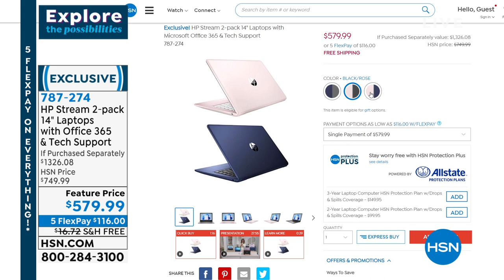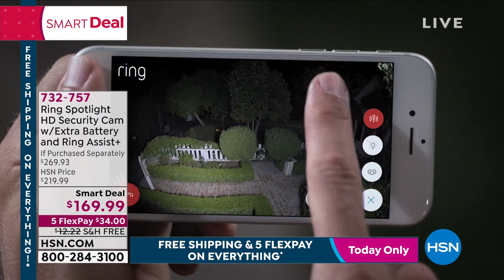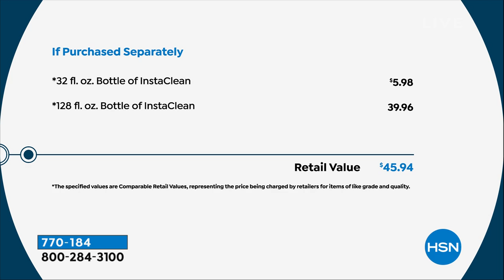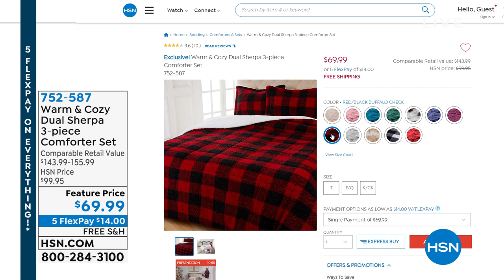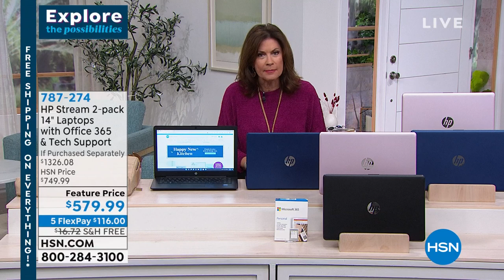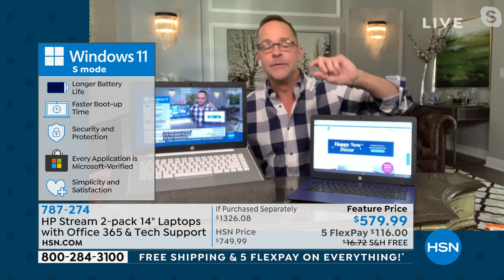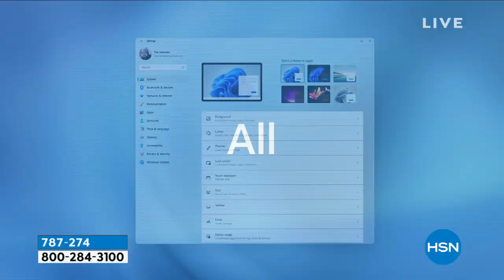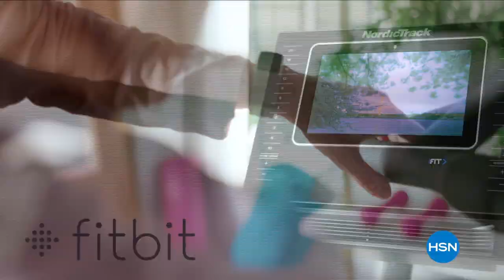HSN | Saturday Morning with Callie & Alyce 01.01.2022 - 11 AM